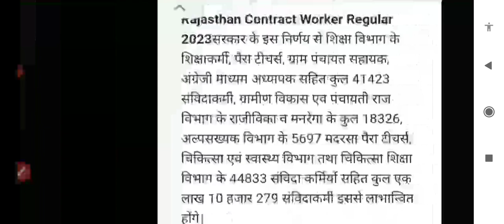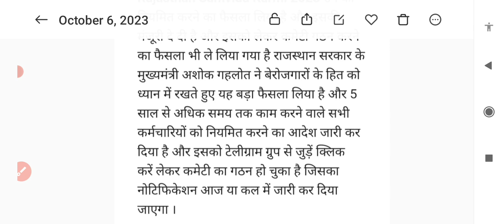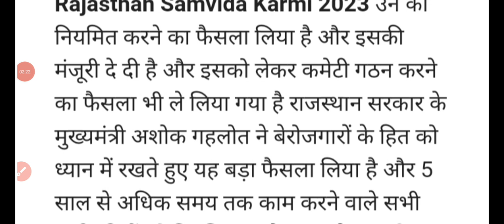rajasthan samvida karmchari new update 2023😉samvida karmi latest news //samvida karmi permanent news